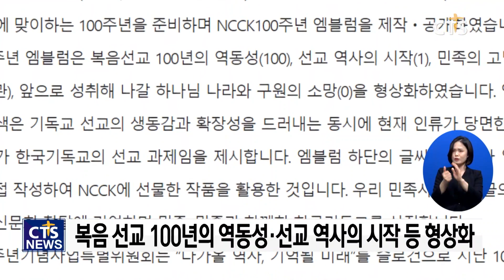교회협, 100주년 기념 엠블럼 공개 (이한승) l CTS뉴스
한국기독교교회협의회 100주년 기념사업 특별위원회가 100주년 기념 엠블럼을 공개했습니다.

엠블럼은 복음 선교 100년의 역동성과 선교 역사의 시작, 민족의 고난과 아픔의 역사, 앞으로 성취해 나갈 하나님 나라와 구원의 소망을 형상화했습니다.

100주년 기념사업 특별위는 ‘다가올 역사, 기억될 미래’를 슬로건으로 지난 100년을 기억하고 성찰하며 새로운 100년을 준비하고자 한다”고 전했습니다.